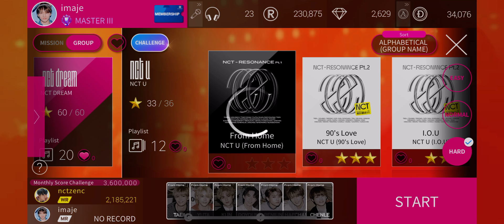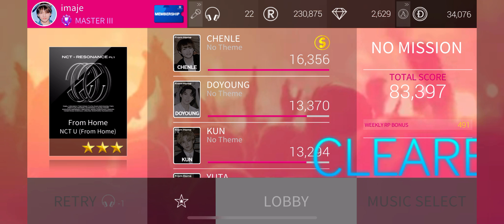[SuperStar SM] NCT U 'From Home' 🏠 Hard mode All Perfect gameplay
NCT U 엔시티 유 'From Home'
NCT's 2nd album "NCT - The 2nd Album RESONANCE Pt. 1"

Game IDs: imaje - SSM SSJ SSP SSS SSG SSY
    제이미 - SSW
Recorder: Built-in screen recorder